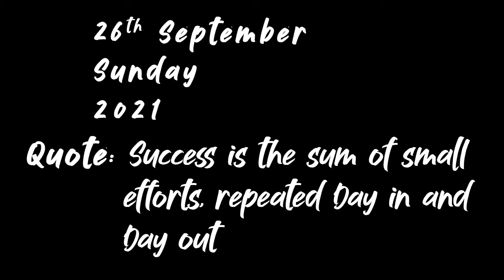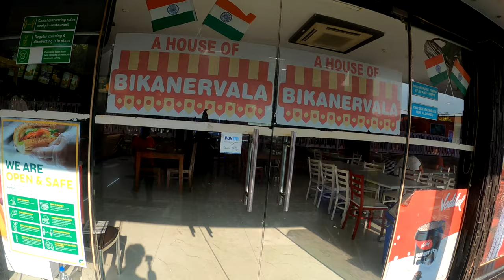EK AUR ROADTRIP WITH HIM..?? Season 2 Episode 22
Aise he kuch masti karte rehni chahiye,
My friend Ayush came to NCR and me pahuch gya usse milne